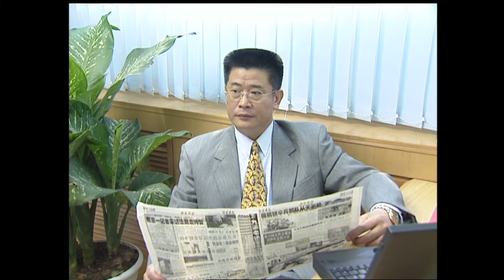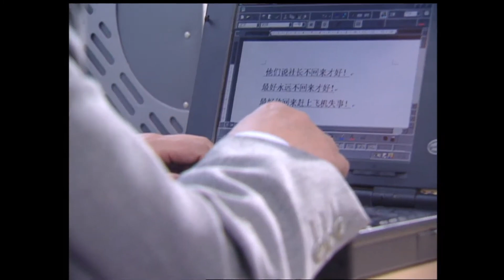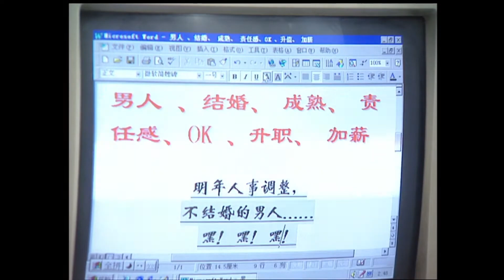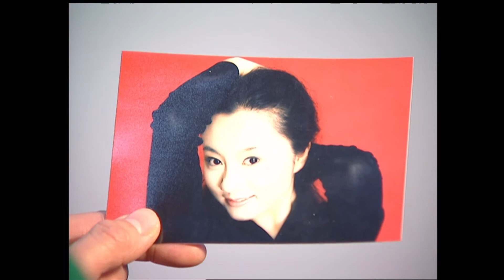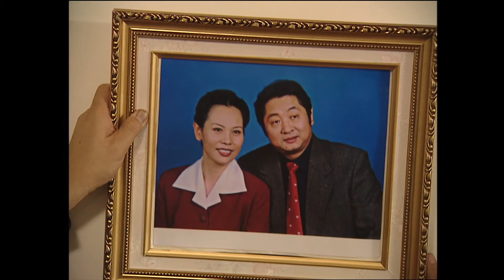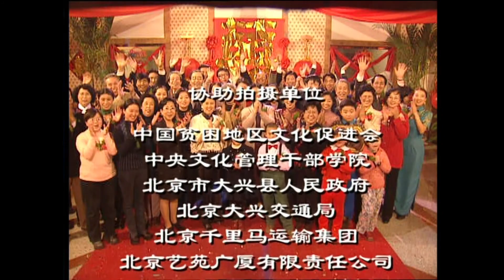《限期结婚》/ Deadline Marriage 想在职场中升职加薪？在这个公司你要先结婚才行 (方子哥 / 刘金山 / 马丽)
【内容简介】
家和公司老板山本结婚后，感到婚姻对男人事业上的重要，提出公司员工必须适时结婚，并以此作为提职的前提。三个面临提职的单身男人反映不一，最终不得不为了前途而违心地谈起了恋爱，结婚期限到了，经理夫人亲自主持婚礼，三对新人经过感情的磨难终于结合在一起，但经理却接到了夫人离婚的通知。